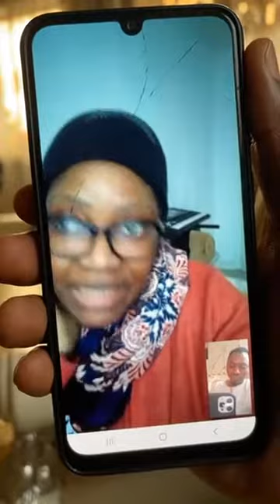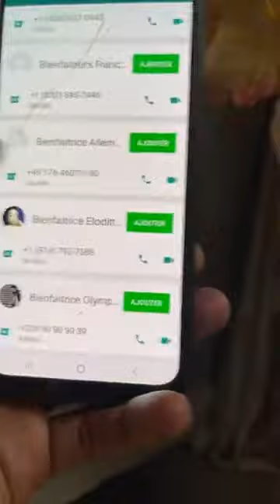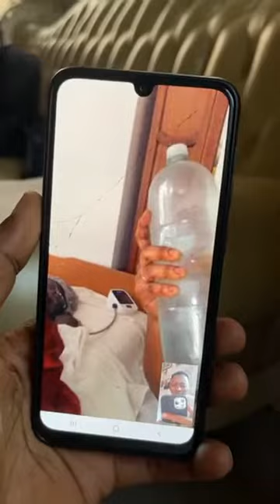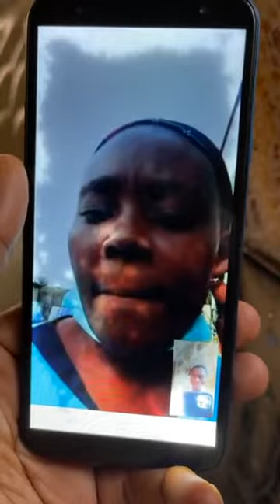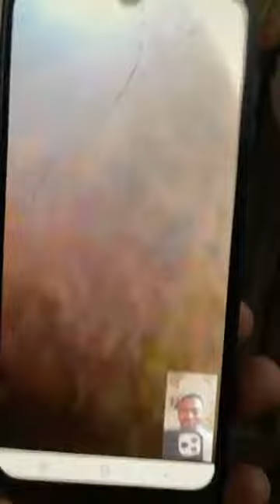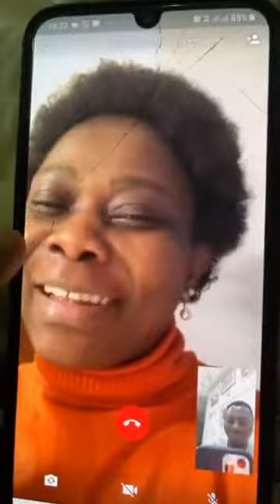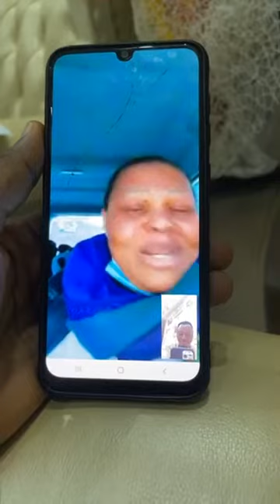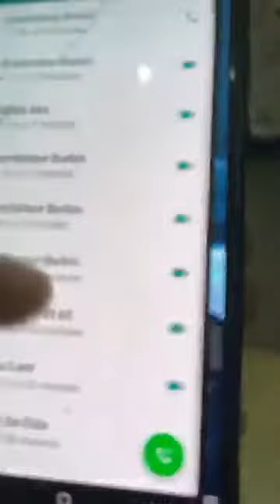SAMEDI 3 AVRIL 2021 CONFÉRENCE DES PARTENAIRES EN LIGNE:INSCRIS TOI AU+237675877820 OU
CONFERENCE INTERNATIONALE DES BATISSEURS DU LUN 08 03 21